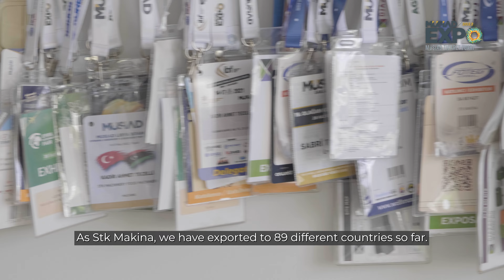MÜSİADEXPOilesektörünedeğerkatanlar | STK MAKİNA | SABRİ TECELLİ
MÜSİADEXPOilesektörünedeğerkatanlar serimizin ilk röportajını STK Makina yönetim kurulu başkanı Sabri Tecelli ile gerçekleştirdik. MÜSİAD EXPO sayesinde yurt dışında yeni bayilikler elde ettiklerini dile getiren Tecelli, uluslararası bilinirliğini ve uluslararası satışlarını artırmak isteyen her firmanın MÜSİAD EXPO fuarına katılmasını tavsiye etti.